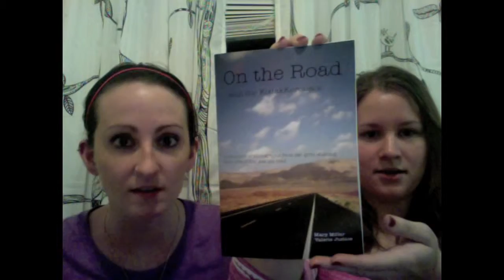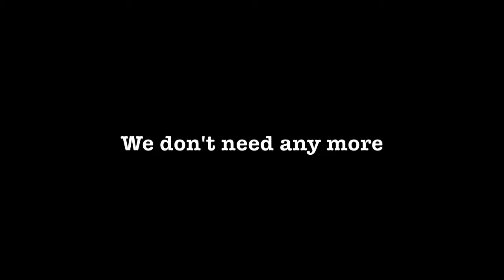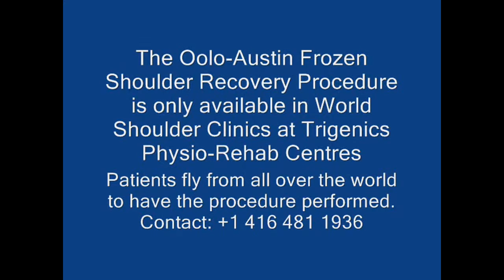A Doctor Who Proposa